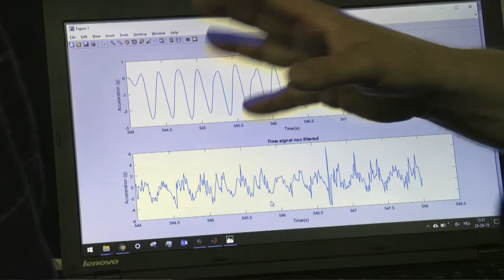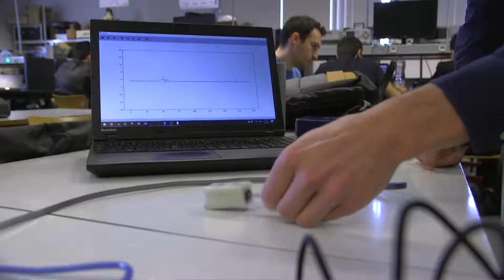Dans la foulée des chevaux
Des capteurs de foulée pourraient bientôt faire leur apparition sur les champs de courses équestres. Le Centre provincial des Métiers du Cheval à Ghlin participe à la recherche.